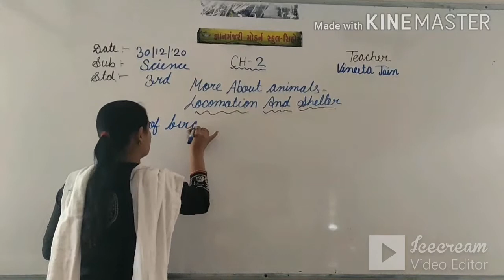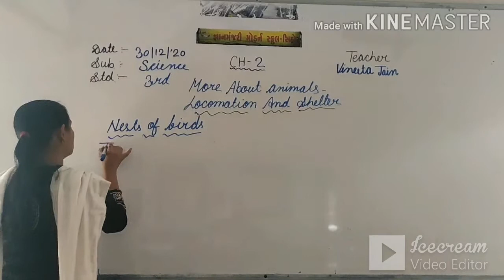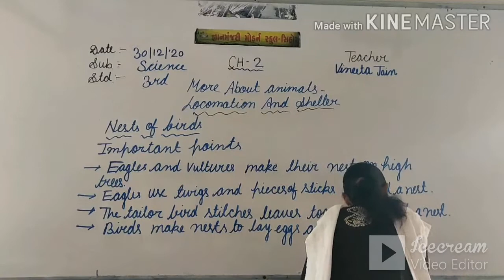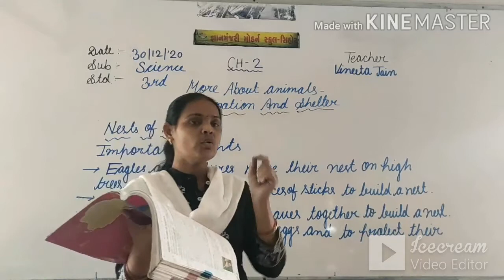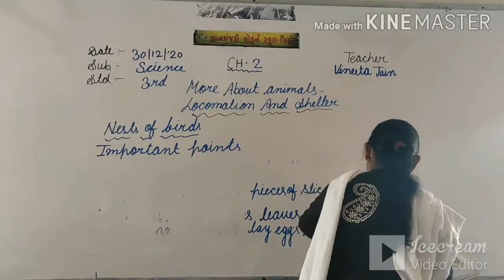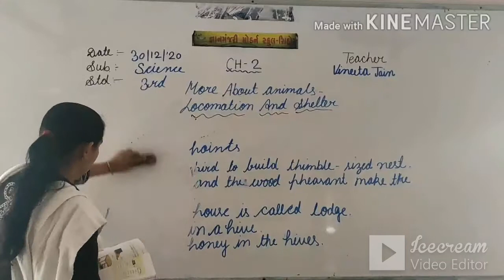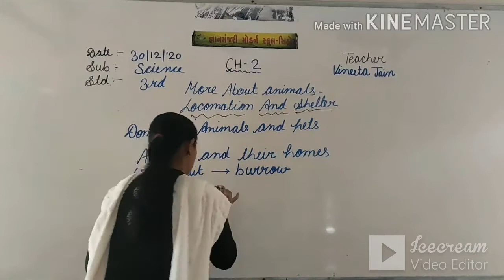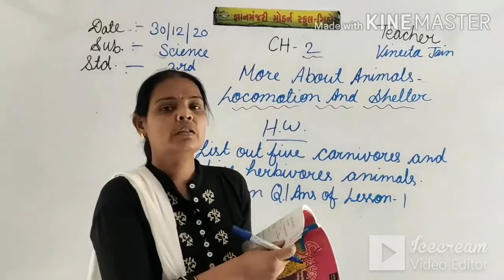STD:3 (ENG.MED) | SCIENCE | CH-2 | TEACHER : MRS. VINITA JAIN